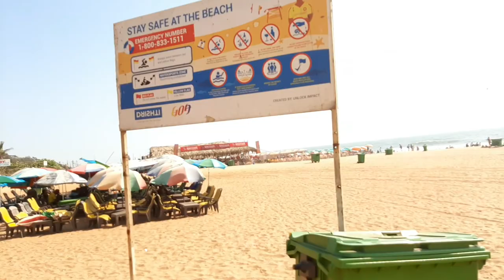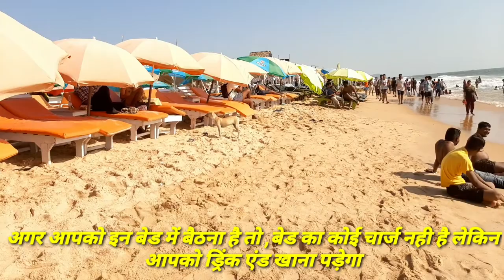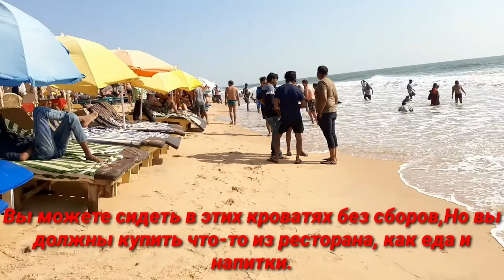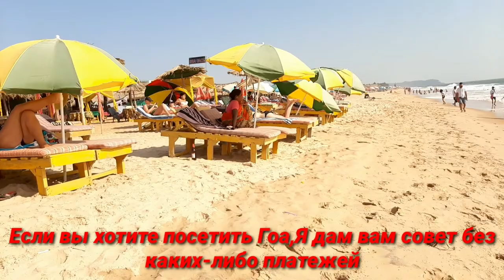Calangute Beach Goa ( пляж Калангут Гоа) || पूरी जानकारी ||| Goa Turism